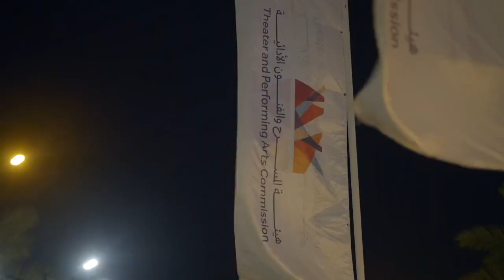منتدى كالوس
Please follow us on below Social Media Channels for our updated work